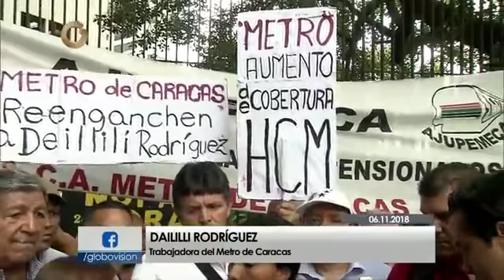Trabajadores del Metro de Caracas protestan para exigir aumento salarial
Trabajadores activos y pensionados exigieron al Gobierno Nacional mejoras salariales, al tiempo que piden que se respeten los contratos colectivos